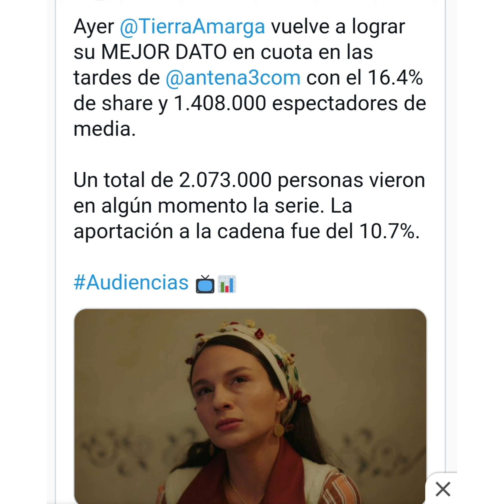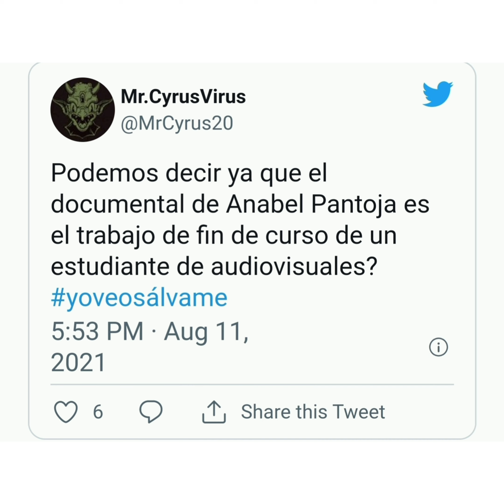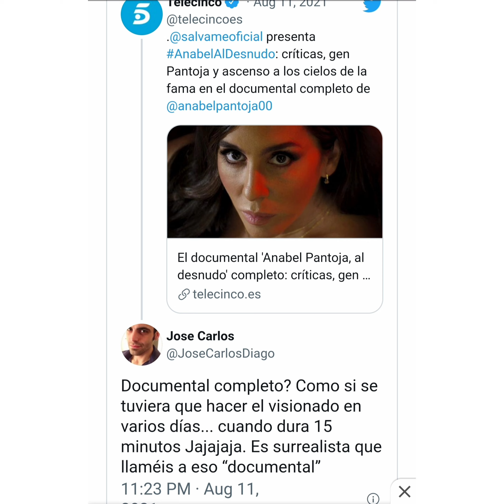FRACASO DE TELE5 CON "ANABEL AL D3SNUD0"